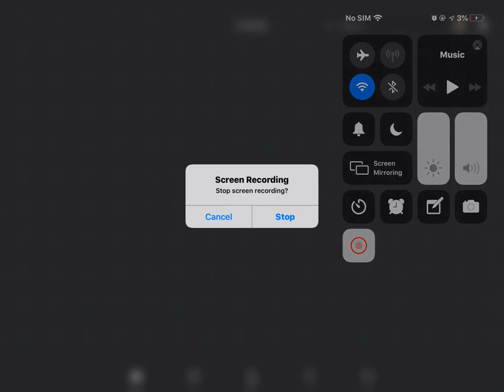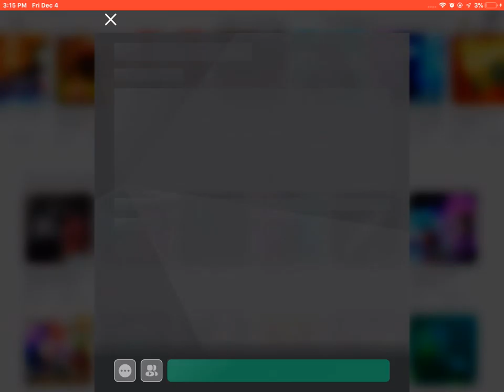First video pls no hate